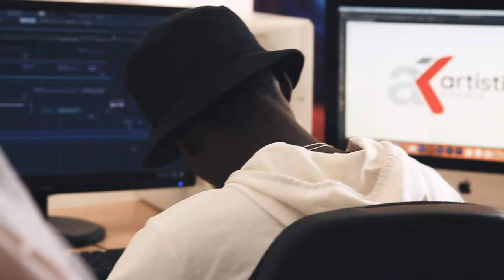Matifa '''Siiw'' Cover THIONE Seck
VIDEO AND MUSIC BY ARTISTIK STUDIO